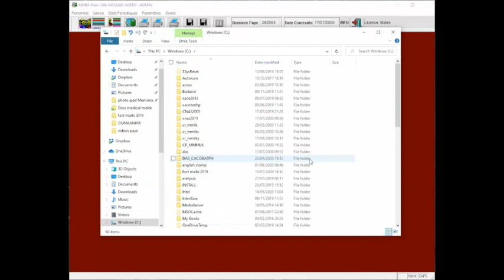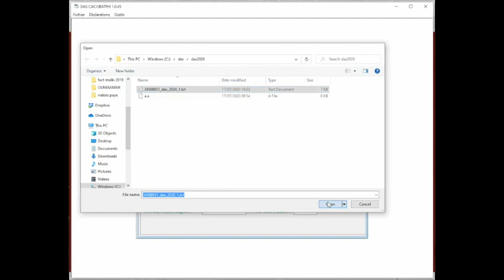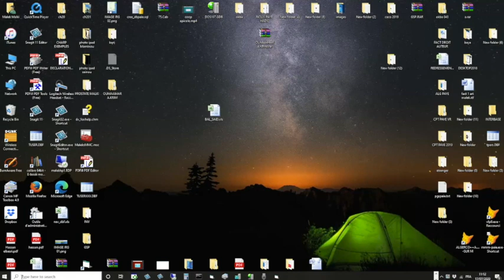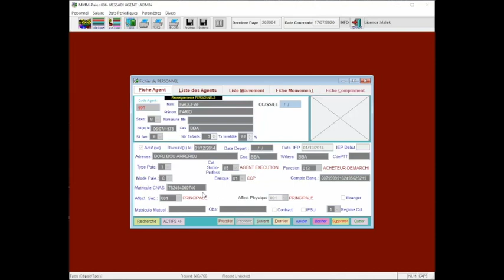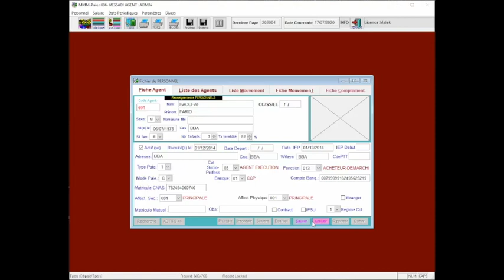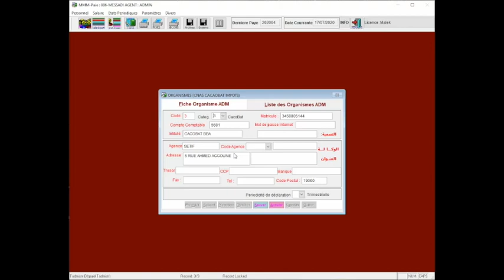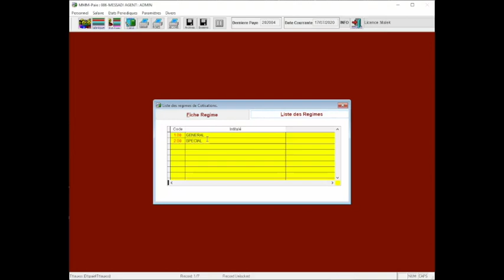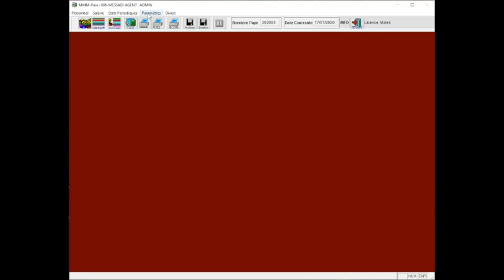DAS CACOBAT Comment préparer la déclaration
MMM-Paie DAS CACOBAT